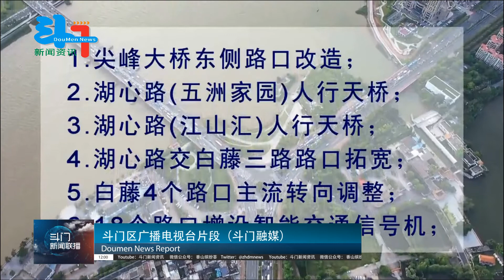拆环岛拓路口建天桥 斗门将推10个项目治堵